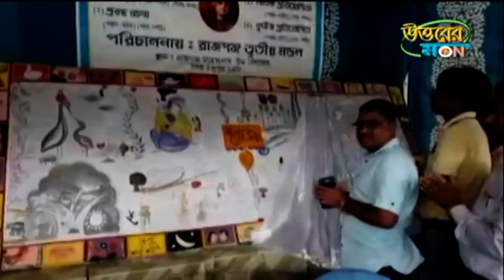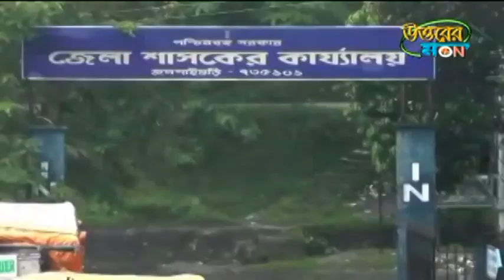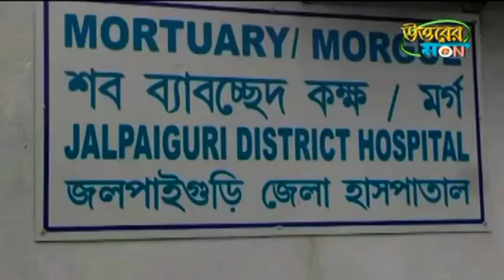UTTARER SAMBAD 11.09.2018